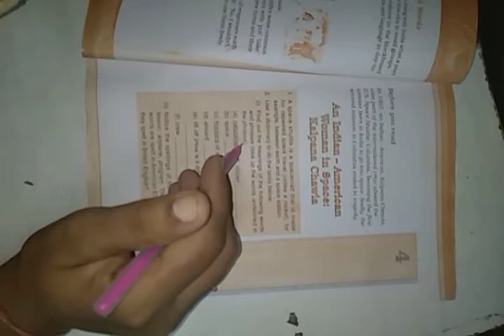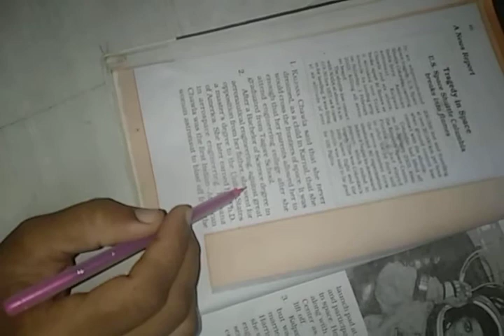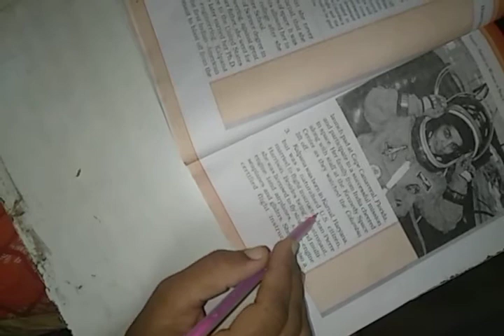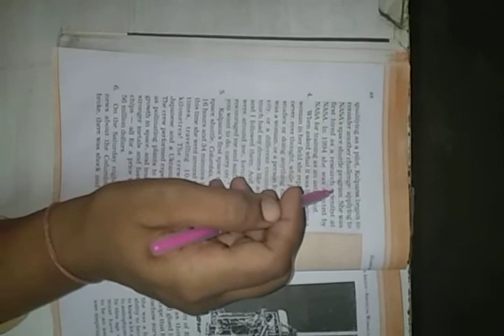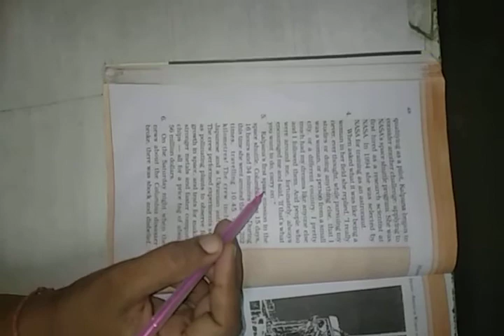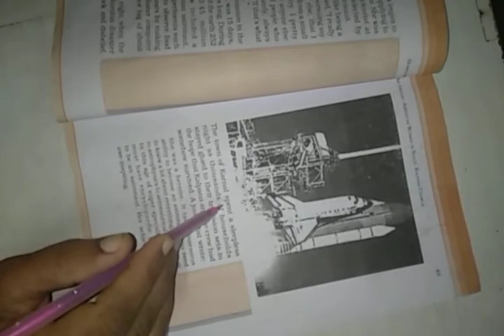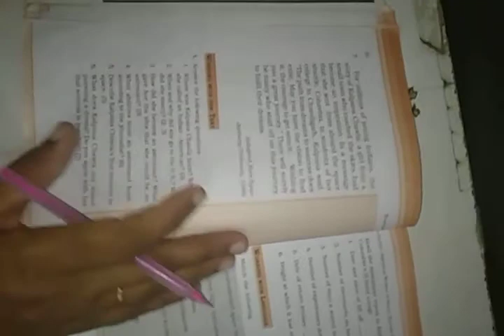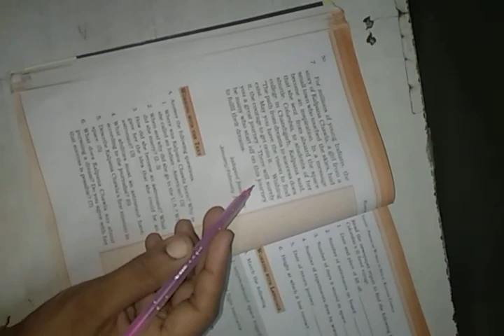Class-6th , Subject - English , Chapter - 5 Explanation